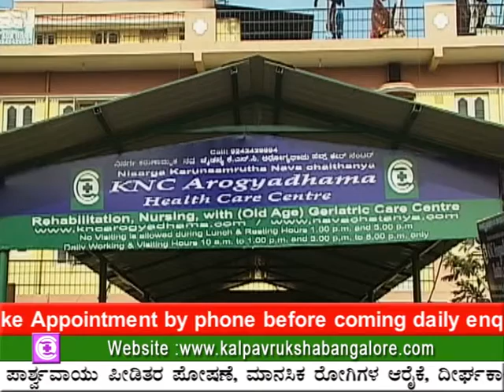paralysis stroke rehabilitation centre in bangalore, karnataka,best assisted living facilities